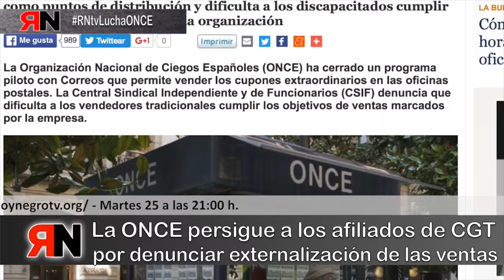Promo: RNtvLucha12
Martes 25 a las 21:00 h. en Canal33 de la TDT de Madrid y en la web de Rojo y Negro TV - Martes 25 a las 21:00 h.

En el décimo segundo programa de Rojo y Negro Lucha se incluyen reportajes de los siguientes conflictos:
- Contact Center, Convenio Telemarketig que afecta a más de 80.000 trabajadoras y trabajadores
- Remunicipalización del servicio de parques y jardines en el ayuntamiento de Madrid